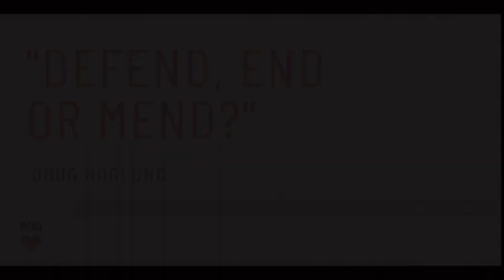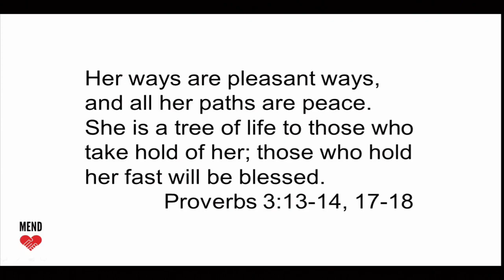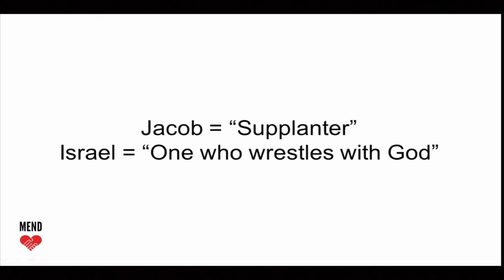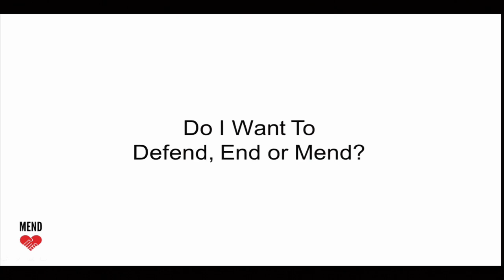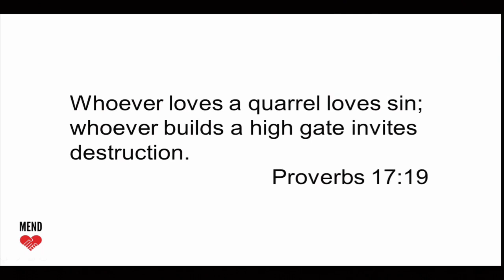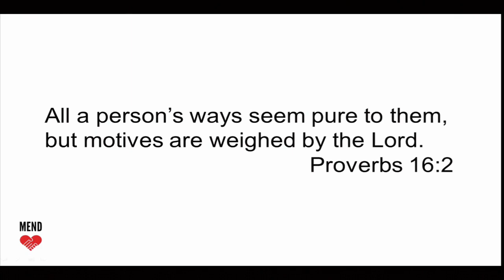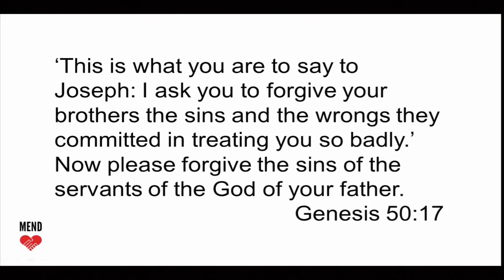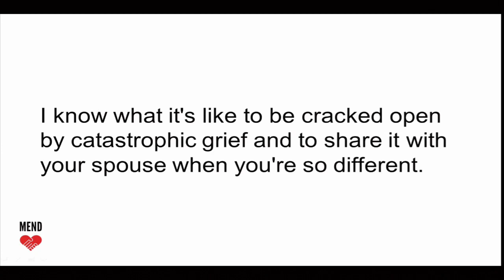Defend, End or Mend? | Doug Hoglund